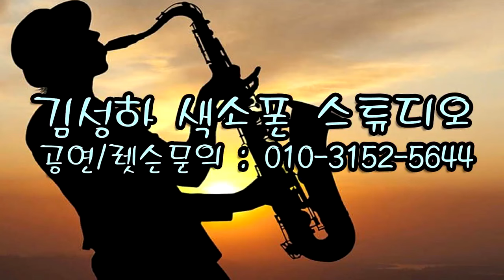채희숙&주영범(듀엣) - 인생이란/윤시내(2022년 사랑하는 사람들 With 김성하/송년의 밤 연주) 마산 엠호텔에서 2022.12.8